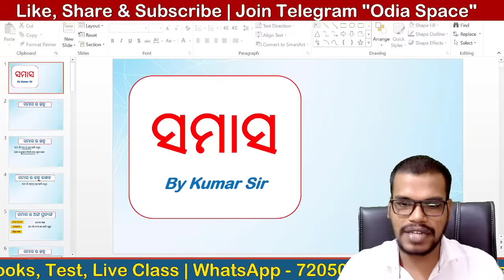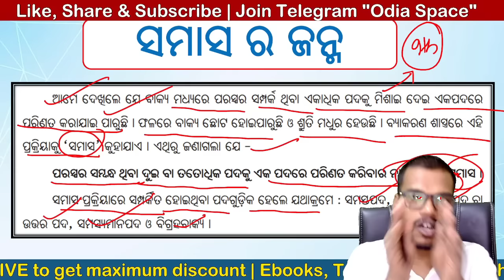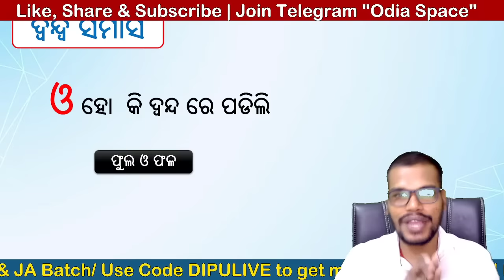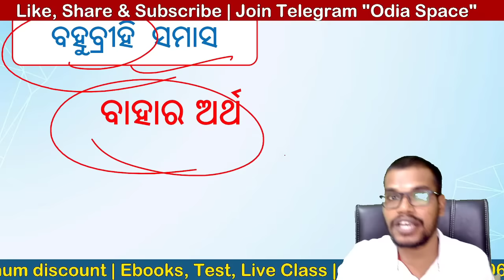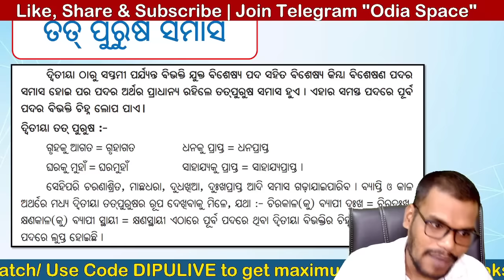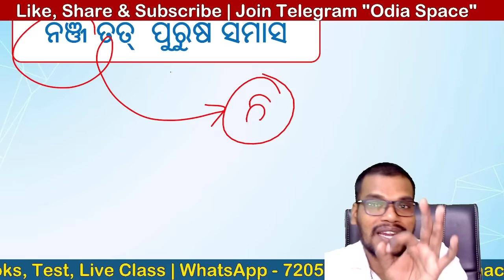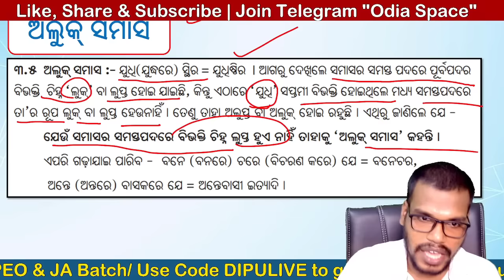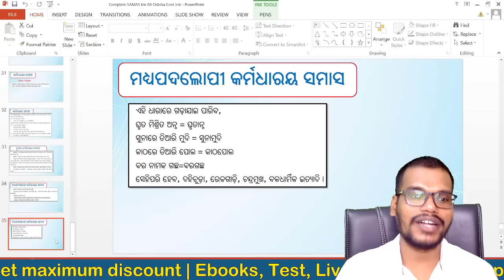5396 OSSSC PEO Junior Assistant | Complete Odia Grammar | SAMASA Odia Grammar | By Kumar Sir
SAMASA Odia Grammar | ଓଡ଼ିଆ ବ୍ୟାକରଣ | SAMASA for OSSSC PEO Junior Assistant BED OPSC | Full Video | 5396 OSSSC PEO Recruitment 2023 | OSSSC Junior Assistant Recruitment 2023 | OSSSC New Vacancy | Odisha Job